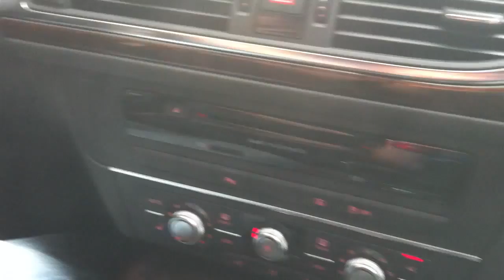En el A6 Supercharged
En el autodromo test drive de Audi, video test.